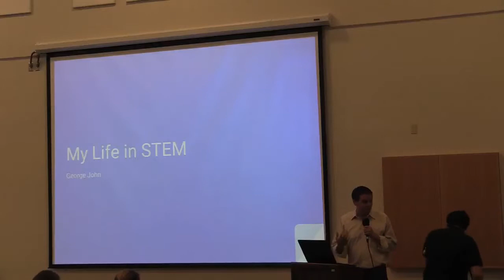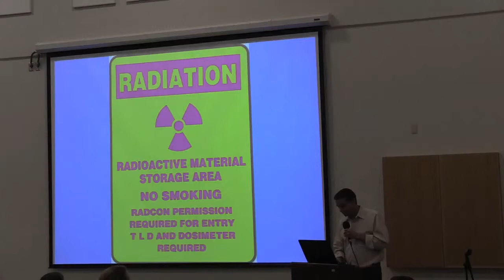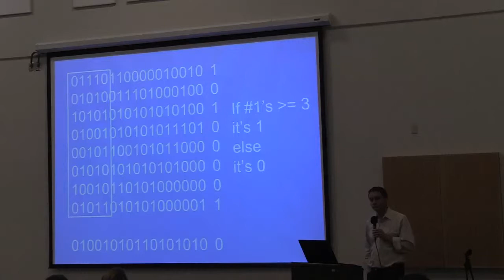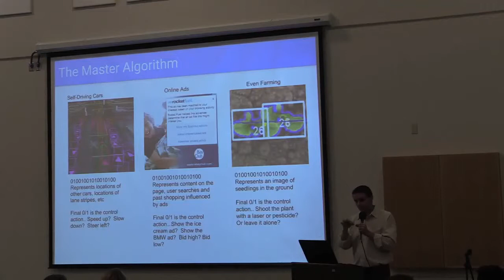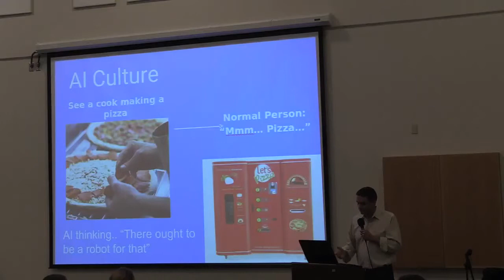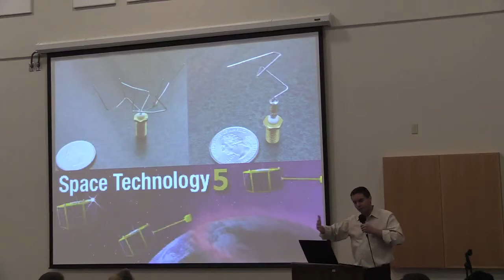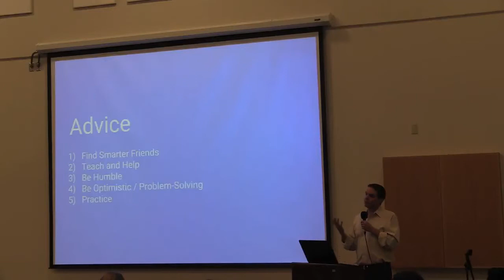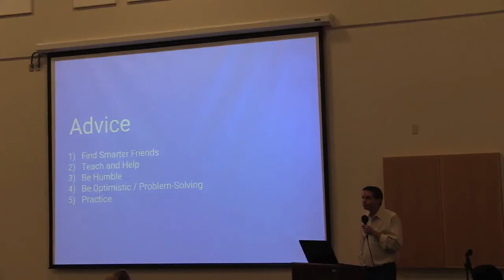STEM Speaker Series: George John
George John is Founder of Rocket Fuel Inc., a company of nerdy, but lovable people serving digital marketers. Their software self-optimizes ad campaigns and marketing programs to drive better results for the business and more relevant digital experiences to
customers. Prior to Rocket Fuel, George managed behavioral targeting, recommendations, and click fraud at IBM, E.piphany, salesforce.com, and most recently Yahoo!. As a kid,
George was overly influenced by "Star Trek," which led to a short-lived interest in model rocketry (his eyebrows eventually grew back) and a lifelong interest in Artificial Intelligence.
George earned BS, MS, and PhD degrees in Computer Science from Stanford, specializing in AI. During his graduate studies, he won a National Science Foundation fellowship and worked at NASA, earning his "rocket scientist" credentials.